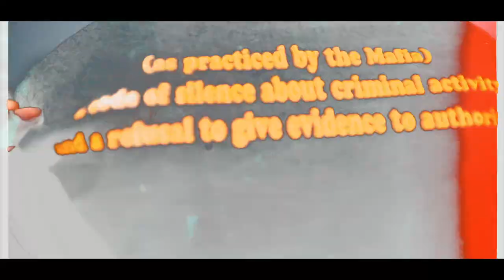Omertà Mar x Omertà Key - Rich Shottas (Official Music Video)